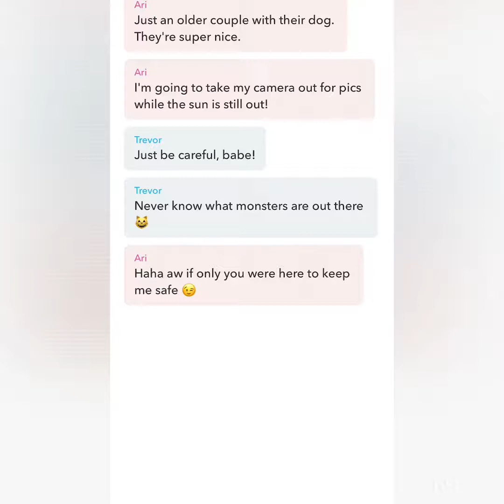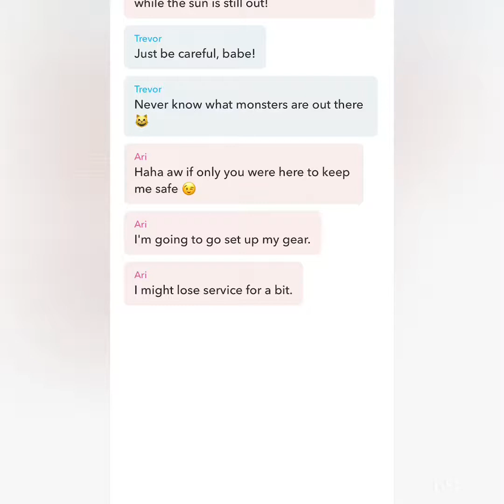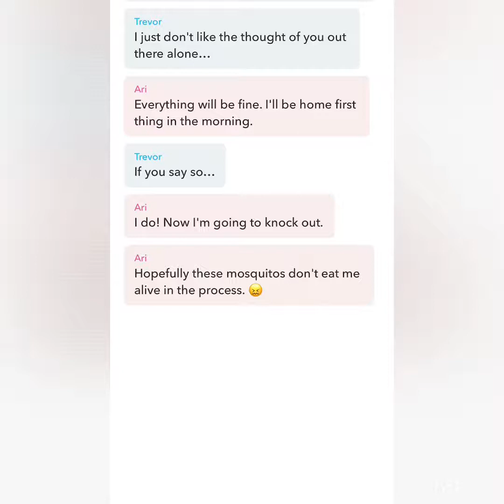YARN PT 1